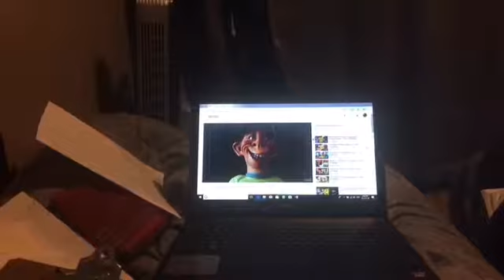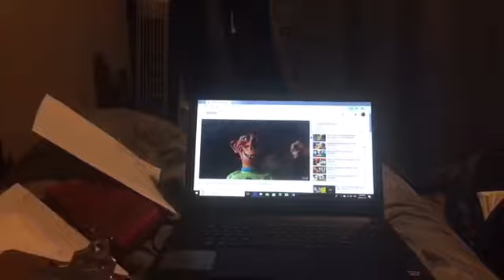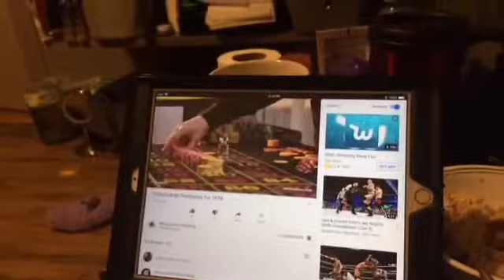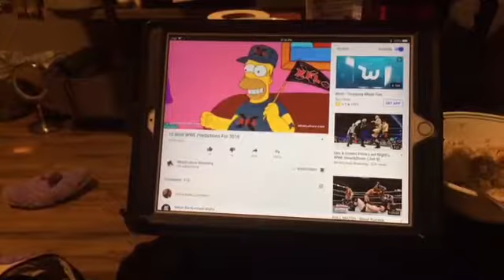January 11, 2018